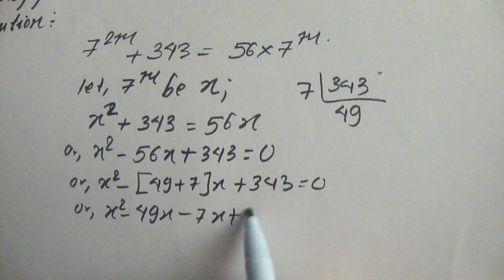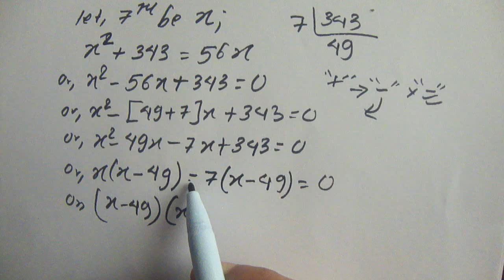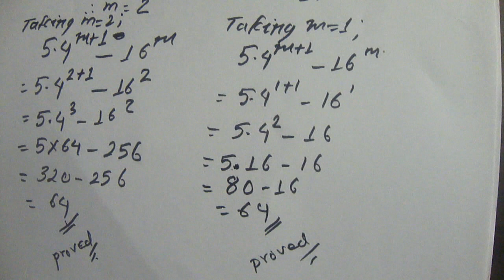SEE indices - episode 21 (Bikram sir)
Prove that the roots of 7^2m+343=56×7^m  satisfy
satisfy the equation 〖5.4〗^(m+1)-〖16〗^m=64